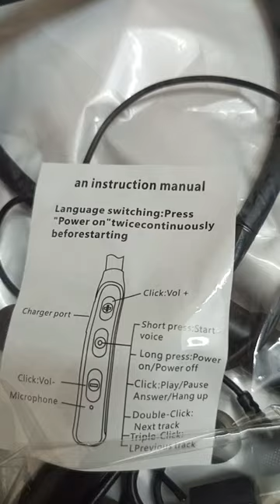Neckband MUSIC PLAYER HANDSFREE. OWSOME BASS SYSTEMS. out class battery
owsome bass
owsome battery
owsome sound